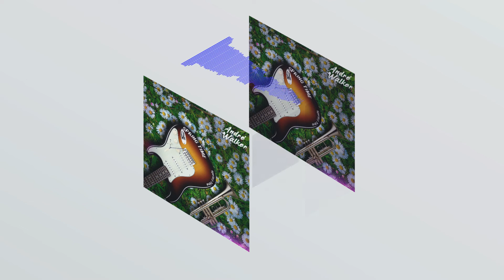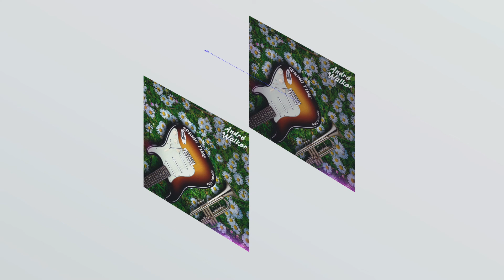Andre'Walker-Spring Time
Funky R& B, Blues, Pop